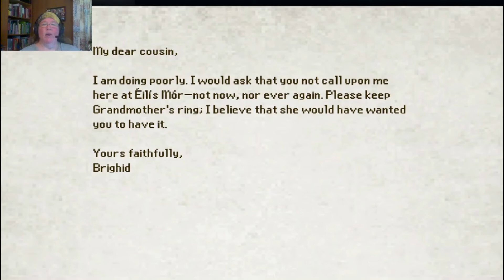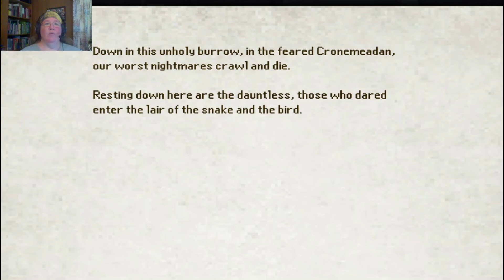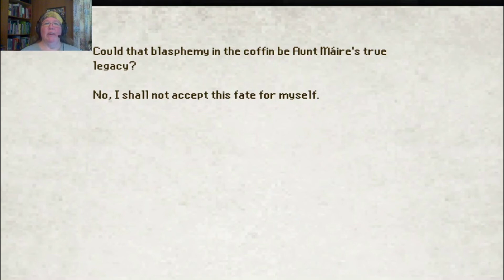The Last Door (Season Two) 12: My Kingdom for a Crank